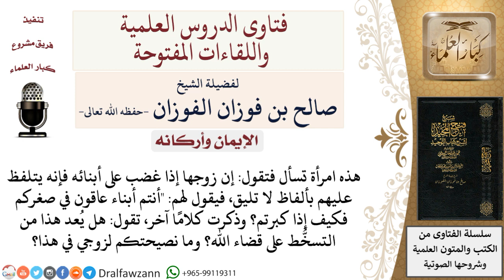ما نصيحتكم لأب يتلفظ بألفاظ لا تليق ويقول لأبنائه أنتم أبناء عاقون في صغركم فكيف إذا كبرتم؟